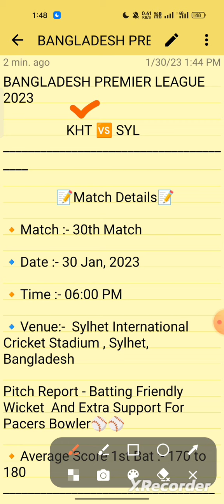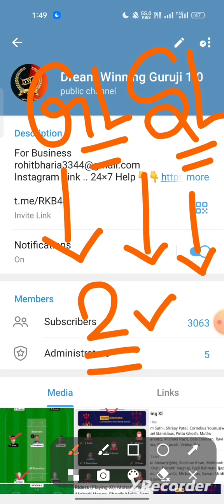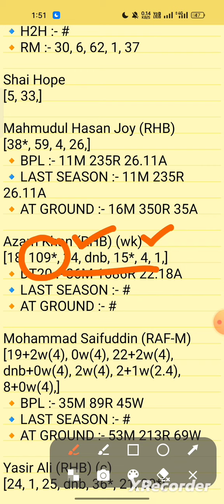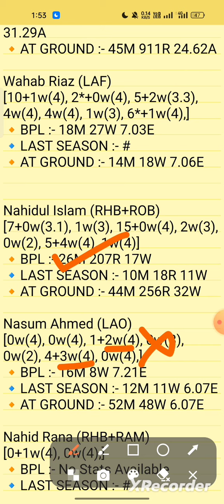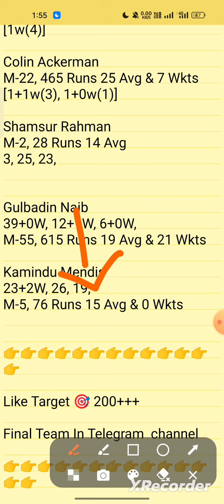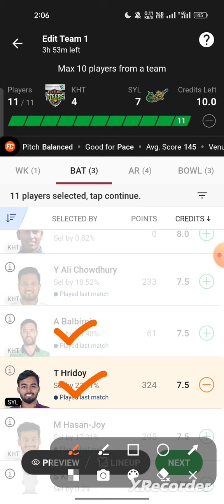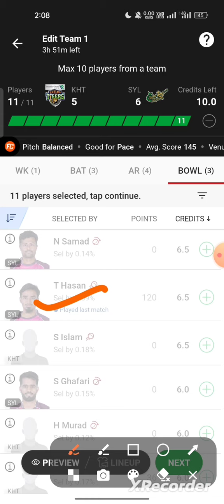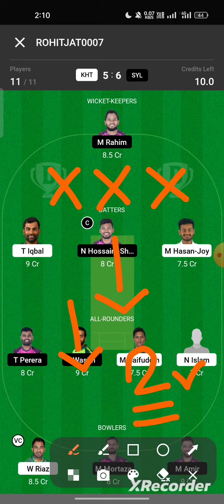kht vs syl dream11 team, kht vs syl dream11 prediction, kht vs syl bpl t20 dream11 team today match